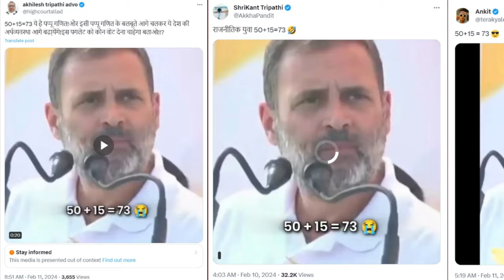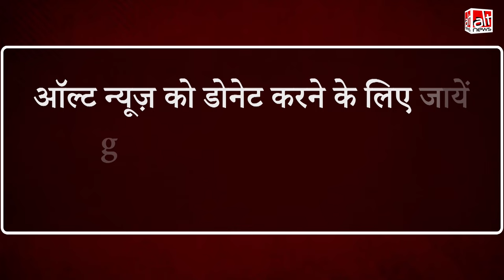राहुल गांधी ने 50+15 के जोड़ को 73 नहीं बताया, वायरल वीडियो एडिटेड है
Did Rahul Gandhi say in a speech that 15+50=73? Alt News found that the viral video was doctored. The Congress leader had said 15+50+8=73. Watch